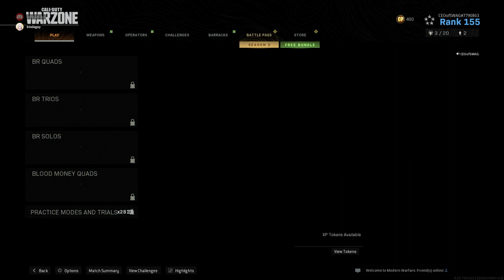Call of Duty Modern Warfare 2019 | Shot with GeForce